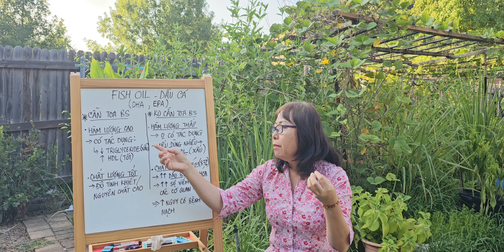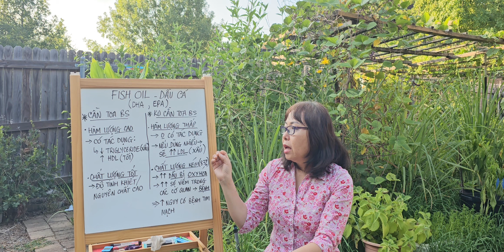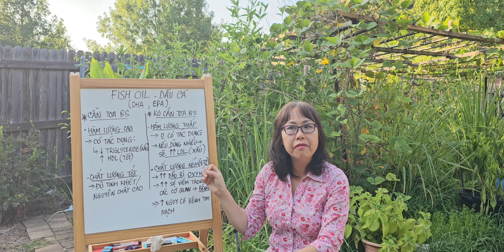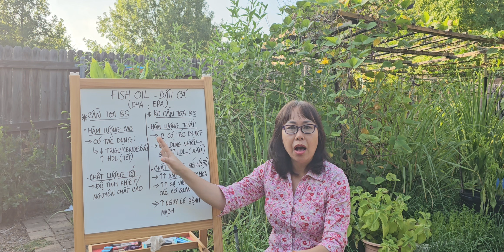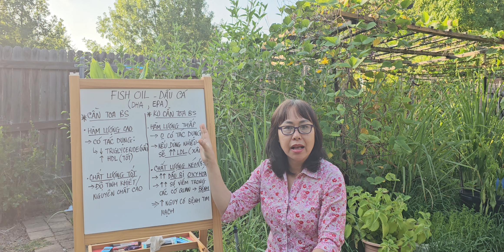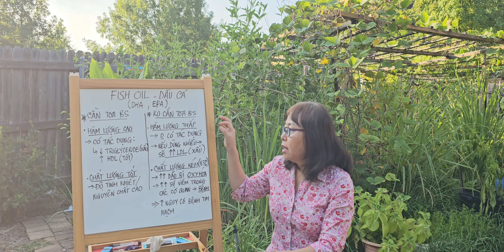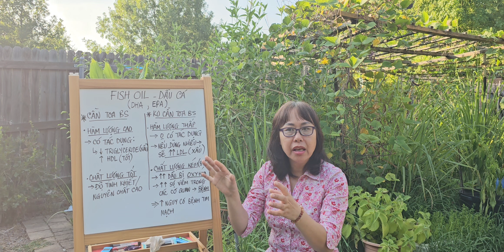Ds Ngọc USA # 326. ĐIỀU CẦN BIẾT VỀ SỰ KHÁC BIỆT GIỮA LOẠI DẦU CÁ BÁN TỰ DO VÀ LOẠI CẦN TOA BÁC SĨ ?